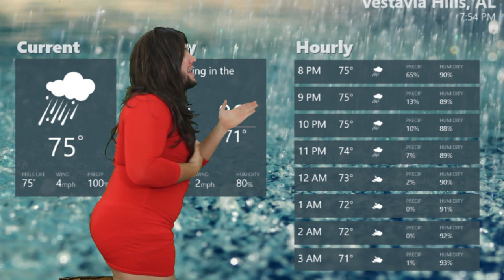TEMBLOR EN MTY Y MUERE JUAN GABRIEL :(